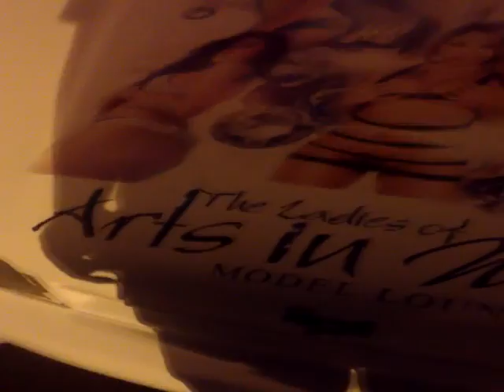Fat Panda Production "Arts In Morion -Hawaii